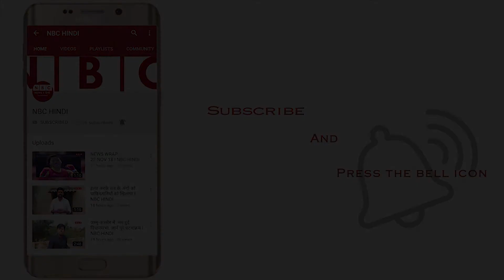नहर विभाग की लापरवाही के चलते एक परिवार हुआ बेसहारा